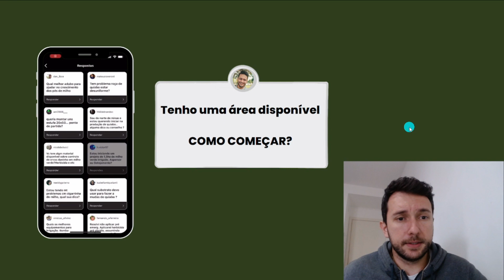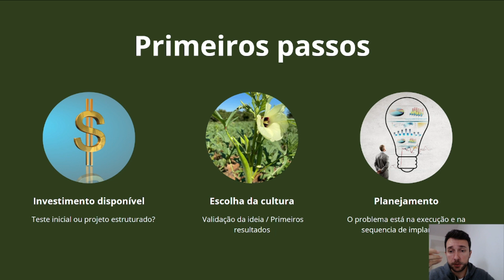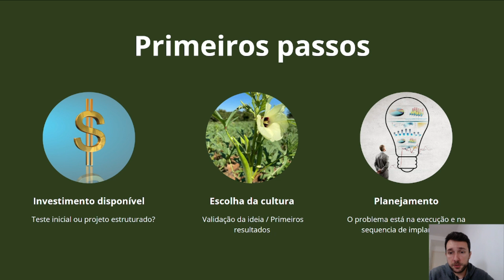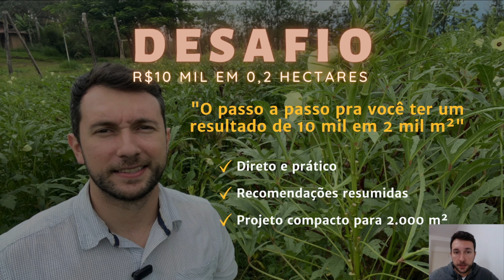Conselhos pra quem busca se tornar um produtor rural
Neste vídeo abordamos algumas dicas e conselhos pra quem busca empreender no campo, como produtor rural.

00:30 Como se tornar produtor rural
01:30 Primeiros passos como produtor
04:40 Como eu me tornei produtor rural
06:20 Produção de milho verde
07:10 Produção de milho grão
09:04 Escolha do que produzir
10:00 Desafio 10 mil em 0,2 hectares
11:20 10 culturas ideais para pequenas propriedades

Valeu, um abraço.